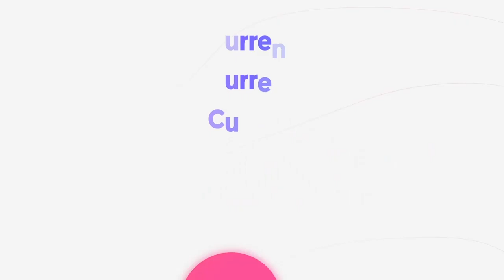Sakthivel .T | AIR 471 | UPSC CSE 2019 Results | Mock Interview | Civilisation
Mock Interview of UPSC CSE 2019 topper and our student  Sakthivel .T  (AIR- 471)

201 (and counting) out of 829 (24%) selections in UPSC CSE 2019 are from Shankar IAS Academy !
24% of total results in UPSC CSE 2019.

Admissions open for UPSC 2020 classes. Achieved highest number of IAS, IPS in South India. Govt of India Preferred institute. 1000+ IAS, IPS officers. Overall, 38% of IFS, 17% of UPSC selection from Shankar IAS Academy.